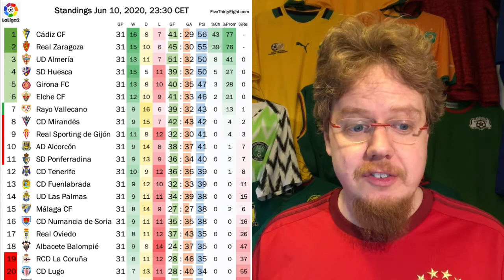LASK Continues to Be Showered With Bad Luck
What a depressing mid-week it has been for me. LASK once again plays quite well, and once again fail to score, make an individual error and throw away the game. That was unexpected as was Benfica's draw. That Leverkusen and Bayern meet in the cup final definitely was not, but I did not like it either that much. The positive? Well, more and more leagues are starting!